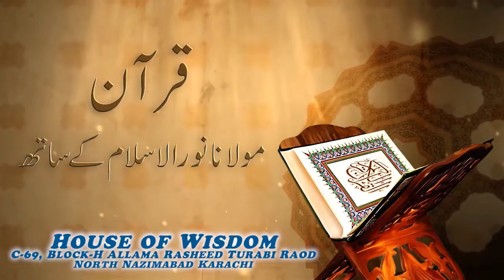قرآن مولانا نور الاسلام کے ساتھ سورۃالانبیا آیت نمبر 26 تا 33 حصہ دوم